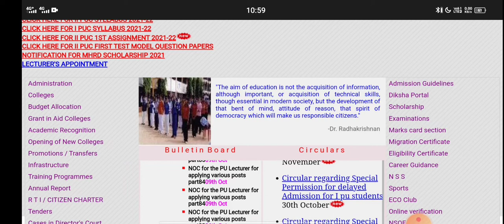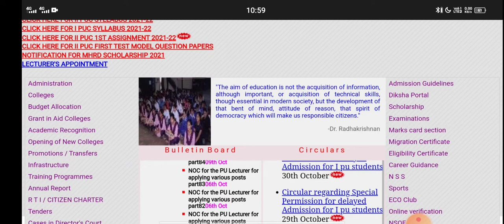CONGRATULATONS PUC EXAM POSTPONED CONFIRMED BY PUC BOARD|students solution